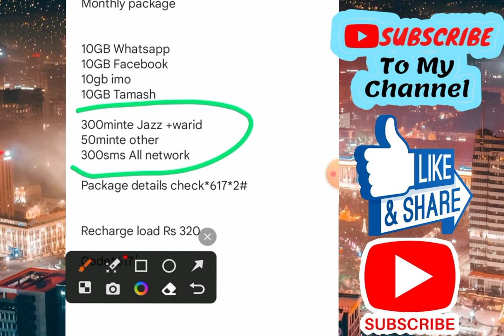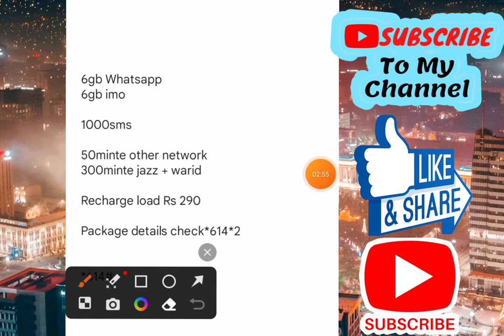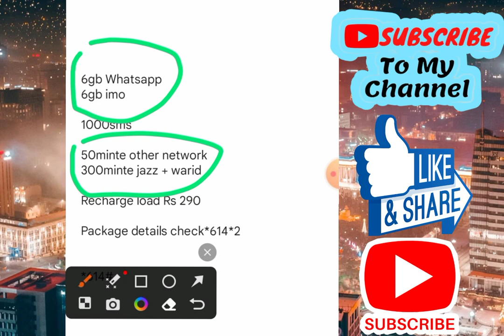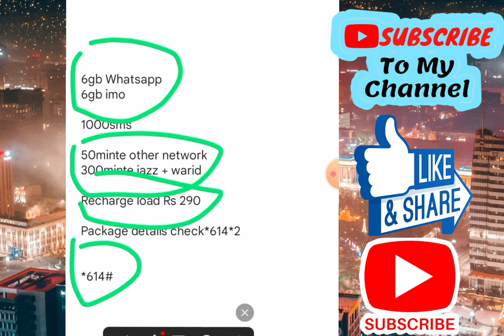Jazz WhatsApp Package 2024 | Jazz WhatsApp Package Monthly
jazz monthly whatsapp package
jazz whatsapp package monthly
jazz monthly whatsapp package code
jazz whatsapp package
jazz whatsapp package monthly code
jazz monthly whatsapp package code 2023
jazz internet package monthly
jazz monthly whatsapp package 2023
jazz monthly package
jazz whatsapp package code
jazz whatsapp package monthly 2023 code
jazz whatsapp package 2023 bundle jazz
jazz monthly social bundle 2023
jazz daily sms whatsapp bundle
jazz monthly whatsapp offer
monthly whatsapp package jazz sms
jazz monthly whatsapp and facebook package
jazz only whatsapp package bundle 2023
jazz monthly sms package with whatsapp
jazz monthly call package
jazz monthly whatsapp code 2023 code
jazz daily whatsapp bundle code 2023
jazz free whatsapp code 2023

jazz whatsapp package monthly 2023

jazz monthly whatsapp

jazz monthly whatsapp packages 2023

jazz 54gb internet package monthly
2023
2023
2023
jazz whatsapp package 2023
jazz weekly whatsapp package 2023
jazz free whatsapp package 2023
jazz free whatsapp 2023